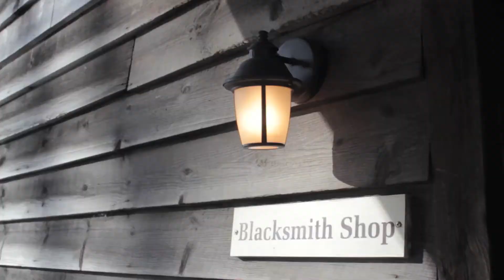Fiddles in the Forest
Learn about an exciting new sleep-away fiddle weekend for school string students. The program includes ear training, singing, dancing, body percussion, outdoor activities, crafts and lots of fiddle tunes!